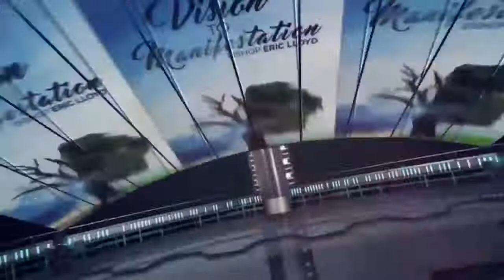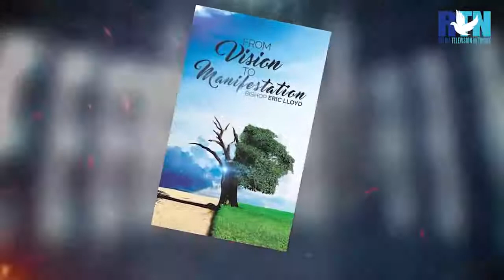The Lonnie Hunter Show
You are watching Lonnie Hunter Show on Rhema Television Network via FaceBook Live and YouTube Live. Need Prayer? Text RHEMA to 41411.